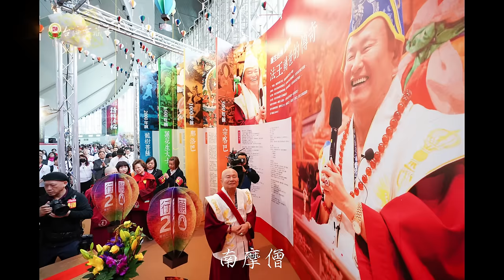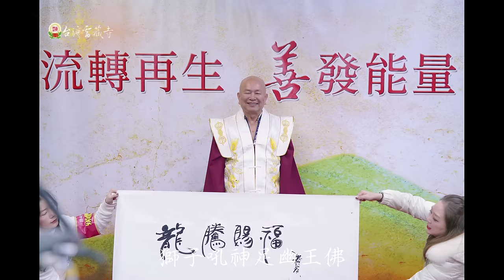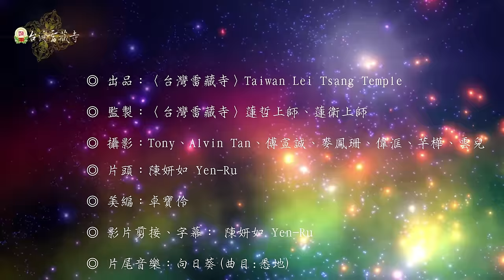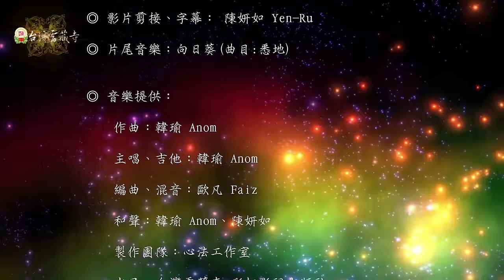《真佛宗》法王蓮生活佛於〈林口體育館〉主壇2019年02月24日 「龍樹菩薩水供大法會」法會儷影 驚鴻一瞥-- 真佛歌選：高王觀世音真經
無上甚深微妙法，百千萬劫難遭遇；
我今見聞得受持，願解如來真實義。

觀世音菩薩。南摩佛。南摩法。南摩僧。
佛國有緣。佛法相因。常樂我淨。有緣佛法。
南摩摩訶般若波羅蜜是大神咒。
南摩摩訶般若波羅蜜是大明咒。
南摩摩訶般若波羅蜜是無上咒。
南摩摩訶般若波羅蜜是無等等咒。

南摩淨光秘密佛。法藏佛。獅子吼神足幽王佛。
佛告須彌燈王佛。法護佛。金剛藏獅子遊戲佛。
寶勝佛。神通佛。藥師琉璃光王佛。普光功德山王佛。善住功德寶王佛。
過去七佛。未來賢劫千佛。千五百佛。萬五千佛。
五百花勝佛。百億金剛藏佛。定光佛。六方六佛名號。

東方寶光月殿月妙尊音王佛。南方樹根花王佛。
西方皂王神通燄花王佛。北方月殿清淨佛。
上方無數精進寶首佛。下方善寂月音王佛。

無量諸佛。多寶佛。釋迦牟尼佛。彌勒佛。阿閦佛。彌陀佛。
中央一切眾生。在佛世界中者。行住於地上。及在虛空中。
慈憂於一切眾生。各令安穩休息。晝夜修持。心常求誦此經。
能滅生死苦。消除諸毒害。

南摩大明觀世音。觀明觀世音。
高明觀世音。開明觀世音。藥王菩薩。藥上菩薩。
文殊師利菩薩。普賢菩薩。虛空藏菩薩。地藏王菩薩。
清涼寶山億萬菩薩。普光王如來化勝菩薩。念念誦此經。
七佛世尊。即說咒曰：「離婆離婆帝。求訶求訶帝。陀羅尼帝。尼訶囉帝。毗黎尼帝。摩訶伽帝。真陵乾帝。梭哈。」(七遍)
◎ 出品：〈台灣雷藏寺〉Lei Tsang Temple
◎ 監製：〈台灣雷藏寺〉蓮哲上師、蓮衛上師
◎ 攝影：Tony、 Alvin Tan、傅宣誠、羅偉洭、 麥鳳珊、芊樺、雲兒
◎ 片頭：陳妍如 Yen Ru
◎ 美編：卓寶伶
◎ 影片剪接、 字幕 ：陳妍如 Yen Ru

    作曲、吉他：韓瑜 Anom
    主唱：韓瑜 Anom
    編曲、混音：歐凡 Faiz
    和聲：韓瑜 Anom、陳妍如 Yen Ru
    製作團隊：心法工作室
    出品：台灣雷藏寺-彩虹影視出版社